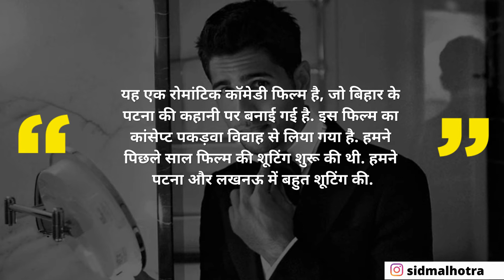Jabariya Jodi | Siddharth Malhotra-Parineeti Chopra Starrer Film Based On Pakadwa Vivah In Bihar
The upcoming film JabariyaJodi is based on Pakadwa Vivah which is rampant in Bihar. The romantic comedy film stars SidharthMalhotra and ParineetiChopra in the lead roles.